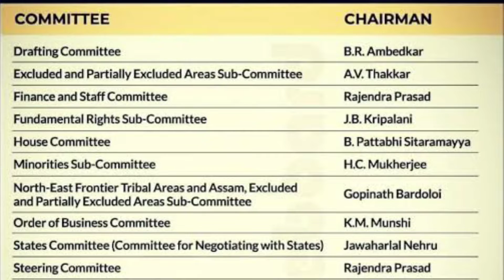Indian constitution day | जानिए 26 नवंबर को ही भारतीय संविधान दिवस क्यों मनाया जाता है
indian constitution day whatsapp status
indian constitution day status tamil
indian constitution day status
indian constitution day
indian constitution day whatsapp status tamil indian constitution day status kannada
indian constitution day status telugu
indian constitution day speech in telugu
indian constitution day status hindi
indian constitution day drawing

indian law day
indian law day status
indian law day quotes
indian law day 2021
indian constitution

संविधान दिवस
संविधान दिवस स्टेटस
संविधान दिवस स्टेटस हिंदी
संविधान दिवस पर भाषण मराठी
संविधान दिवस चित्र
संविधान दिवस रांगोळी
संविधान दिवस स्टेटस 4k
संविधान दिवस वर भाषण
संविधान दिवस पर गीत
संविधान दिवस घोषवाक्य
भारतीय संविधान दिवस स्टेटस
भारतीय संविधान दिवस चित्र
भारतीय संविधान दिवस

Khan GS Research Centre
Khan Academy
Dear Sir
UTKARSH CLASSES JODHPUR
Drishti IAS
SSC MAKER
जोश Talks
Dhruv Rathee
Physics Wallah - Alakh Pandey
The Knowledge
Crazy GkTrick
Let's Crack UPSC CSE
wifistudy Studios
Vedantu Class 9 & 10
Bhai ki padhai
Apni Kaksha
Let’s Learn
Arvind Gupta
ExamFear Education